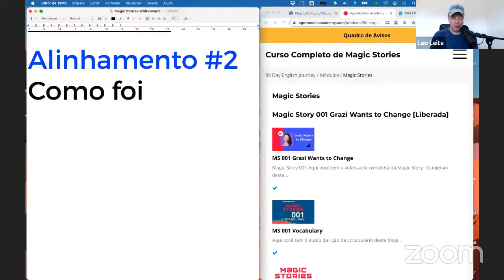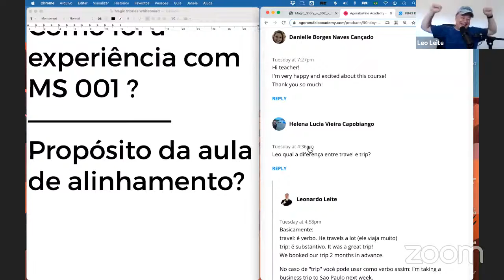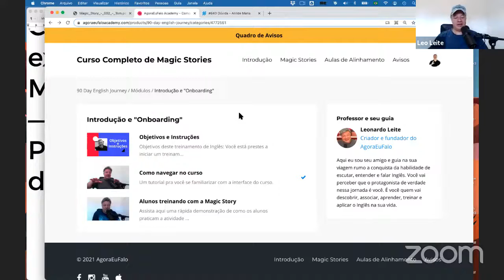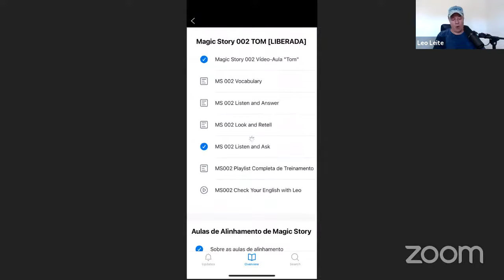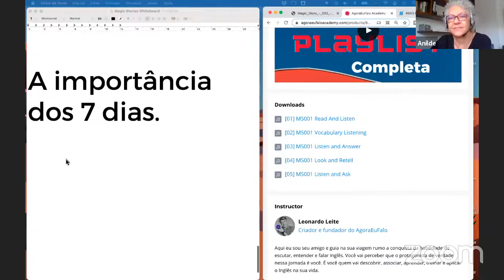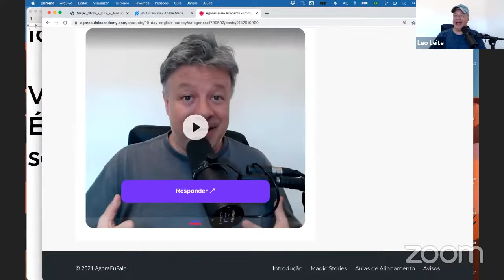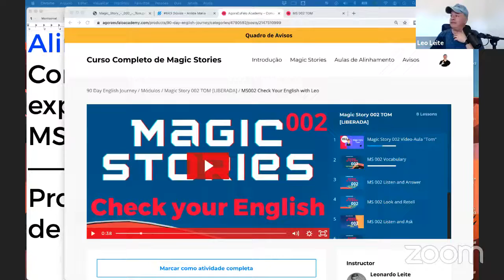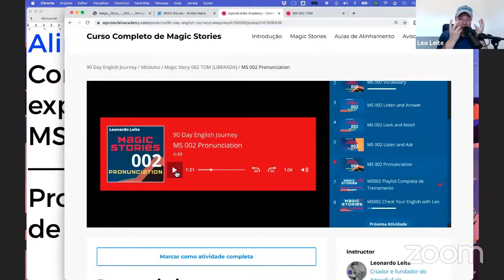Aula de Alinhamento de Magic Story 002